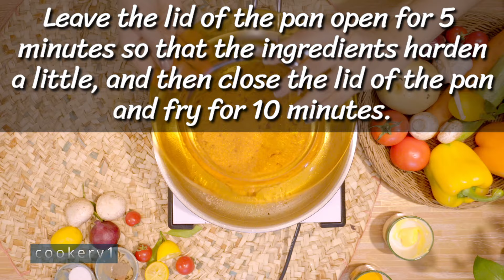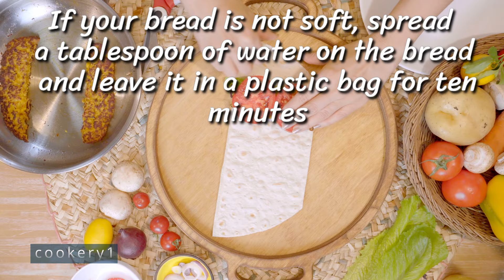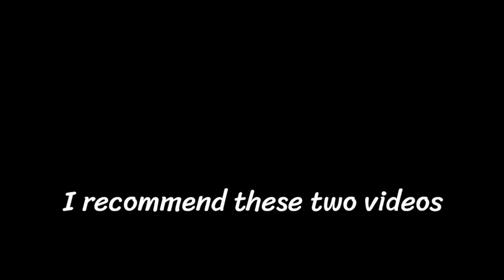Chicken breast with bread recipe. An original dish, Very crispy and delicious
Make this delicious dish with chicken breast. A delicious and healthy kebab. Chicken breast kebab. It is easy and simple to make. It does not need an oven. It does not take much of your time and it is ready in half an hour. You can make it for lunch or dinner or to entertain friends and family. I hope you make it and like it. I am TiTi and I post several videos of cooking recipes on this channel a week

✅ingredients:
1 chicken breast
1tomato
1 tsp turmeric
½ lemon
tortilla bread
mustard sauce
1 tbsp flour
1 onion
½tsp black pepper
½tsp salt
1tsp paprika

 the videos to support me
I will gladly make a video for you
If you have any questions, I will be happy to answer them

✅Subtitle for translation or cc is active for all languages
 and you can click on cc and click on the ⚙️ sign and choose
 your language from the auto-translate section and see
 the subtitle translation in your language.